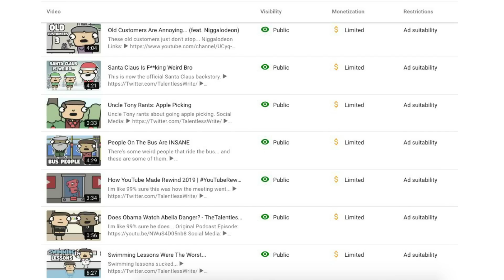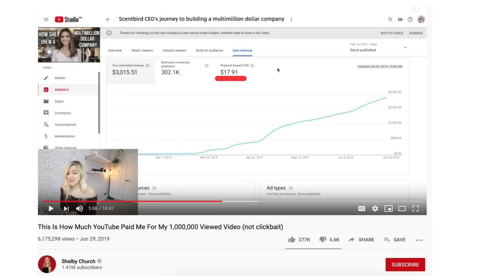This Video Is FaMiLy FrIeNdLy :))))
I love you YouTube you are very nice and you make me happy. Sometimes I go to sleep sad because I can't spend more time with YouTube, but then I become happy again because I know when I wake up I have YouTube to look forward to. I really love you YouTube and I want you to know that, but sometimes you make me sad when you give me the yellow dollar sign on my videos :( Why do you do that. I just want to be happy and smile but you make me feel upset. I hope this video makes you happy again and you make all my yellow dollar signs into GREEN dollar signs! Haha yes that would be a lot of fun. I love you YouTube and I hope you love me too :)

► Currently Closed